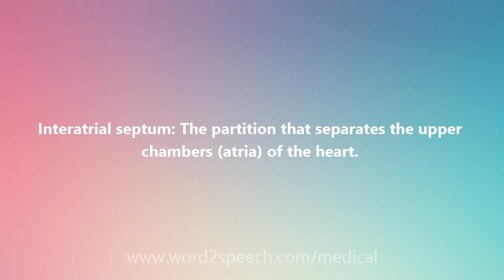Interatrial septum - Medical Definition and Pronunciation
Title: Interatrial septum

Interatrial septum: The partition that separates the upper chambers (atria) of the heart.